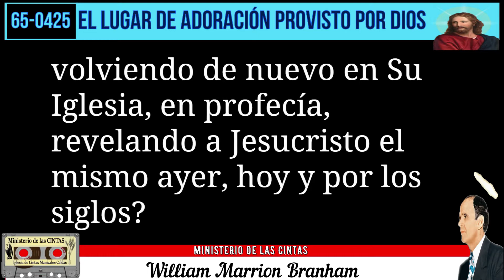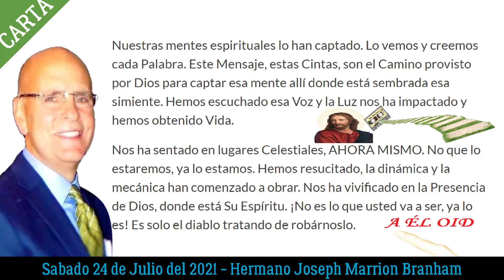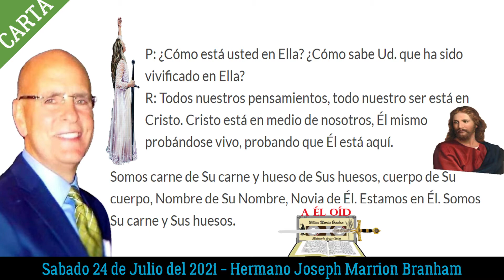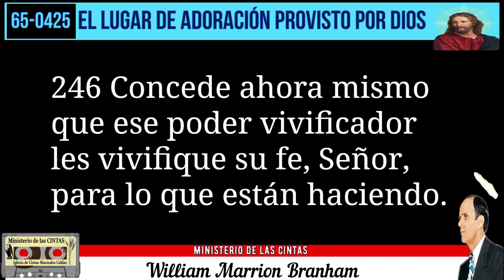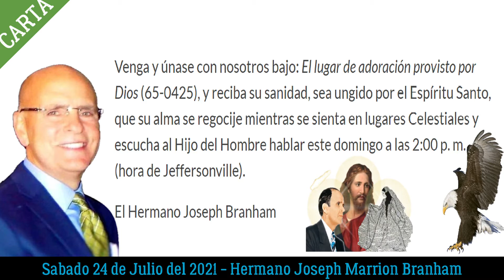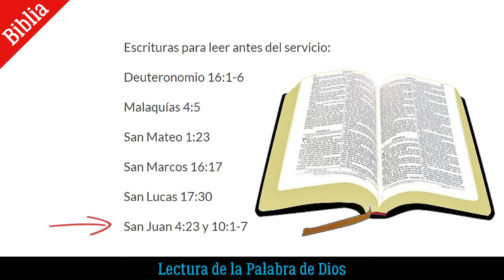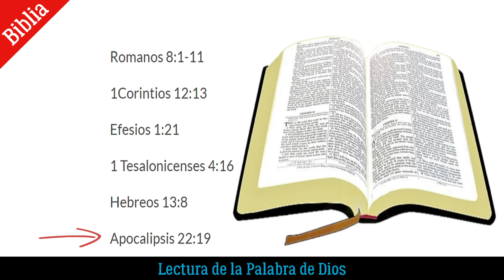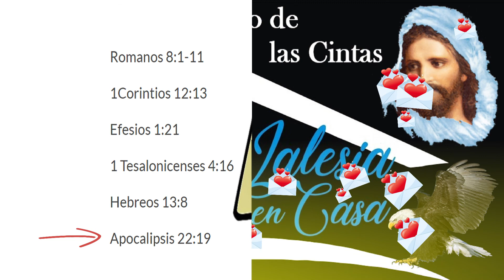21-0724 Carta Hermano Joseph Branham - Águilas Reuniéndose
24/07/2021

El Hermano Joseph